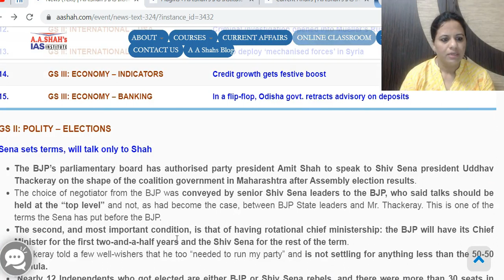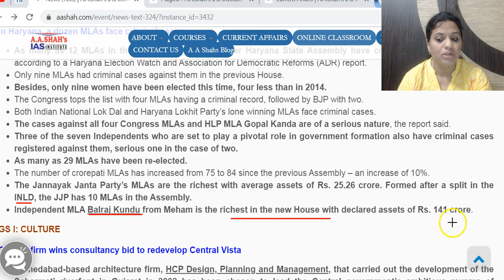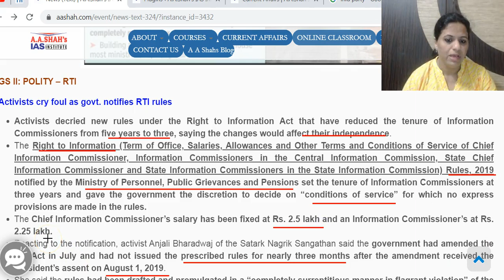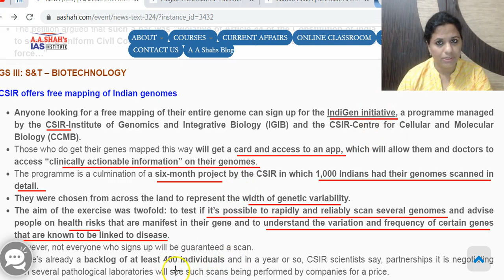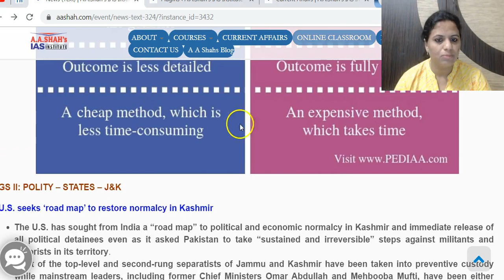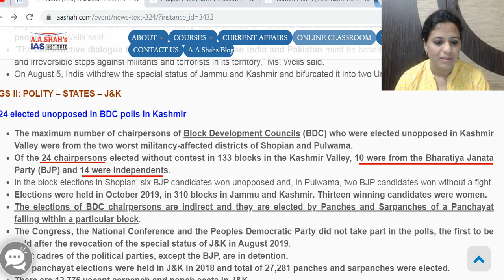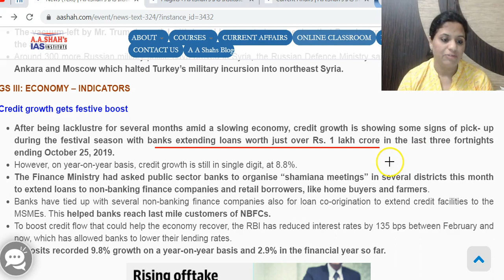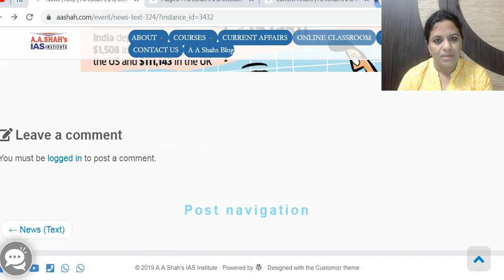IAS Daily CurrentAffairs2019 | The Hindu Analysis by Mrs Bilquees Khatri (26 October 2019)